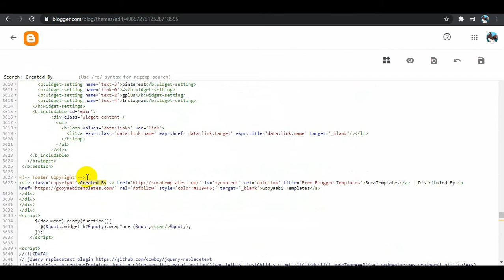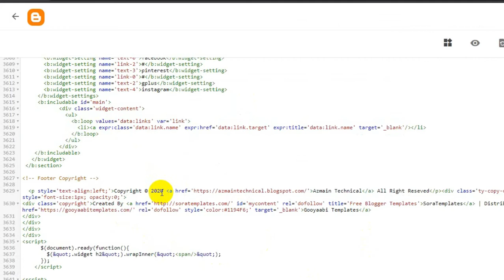How to remove footer copyright credit from the blogger template. [2020]